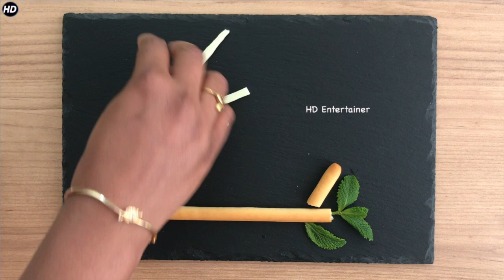Egg Food Art. Best egg art with boiled eggs | How to decorate boiled eggs @home, Fun food tutorial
Egg Food Art. Best egg art in boiled eggs. How to decorate boiled eggs @ home, Fun food tutorial.